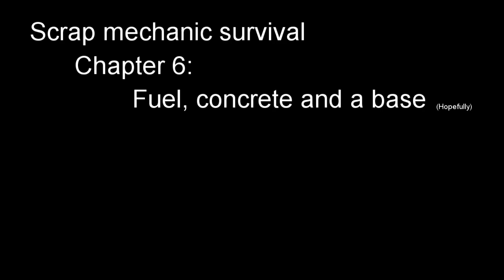Scrap mechanic - Fuel, concrete and a base (Hopefully)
Episode 6 - Fuel, concrete and a base (Hopefully)

The sixth episode of the scrap mechanic survival series.